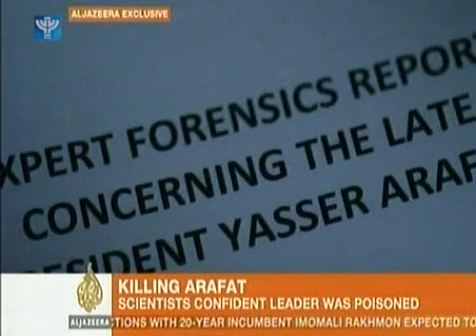Matt Rees on the Murder of Arafat IBA TV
Matt Rees, co-author of "The Murder of Arafat" ponders the intrigue surrounding the poisoning of the Palestinian leader.